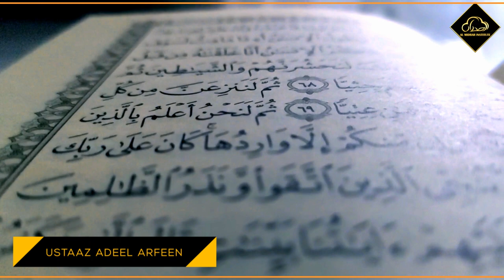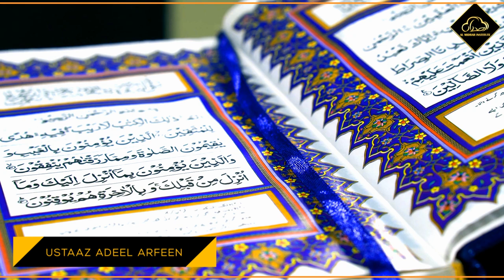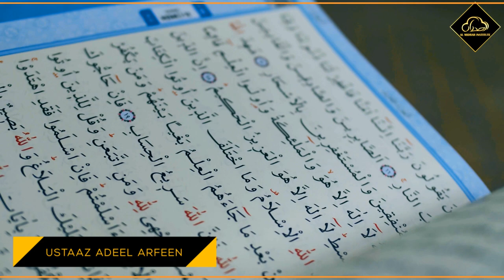گناہ کا توڑ کیا ہے by Ustaad Adeel Arfeen | Al-Midrar Institute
گناہ کا توڑ کیا ہے, A spiritual reminder by Ustaad Adeel Arfeen on the topic. Ustaad Adeel Arfeen’s perfect way to explain that the results and drawbacks that come from sins, can only be lifted by repentance and not by force. This means that whatever problems and difficulties we have in our lives are most probably the drawbacks of our sins and if we want to get ourselves free from these difficulties then we must repent. Now, we have different types of mindsets in our society, first one is those who recognize their faults and accept their mistakes, the second one never accepts their faults and think that they have done nothing wrong, and the last one is those who acknowledge their sins and faults but don’t repent. Allah SWT is the most merciful and he can forgive anyone if he wants to, no matter how many sins you’ve done in your life and how dark your past is, don’t lose hope in the mercy of Allah SWT. No matter what you’ve done in your life, cry in front of Allah and ask for his forgiveness, this is the only we can lift the problems and difficulties in life.